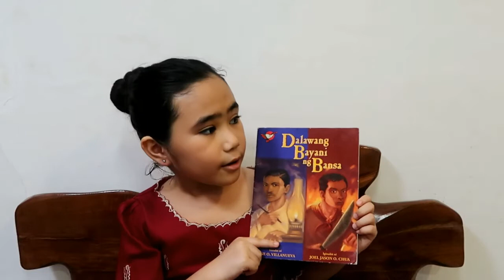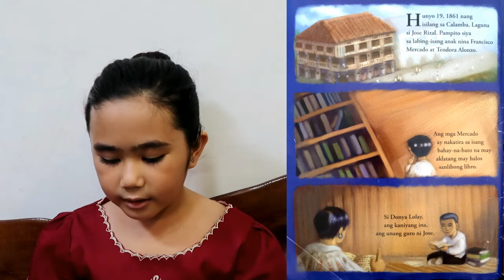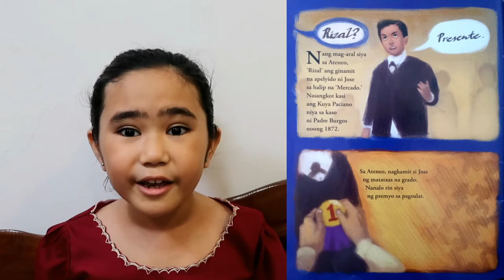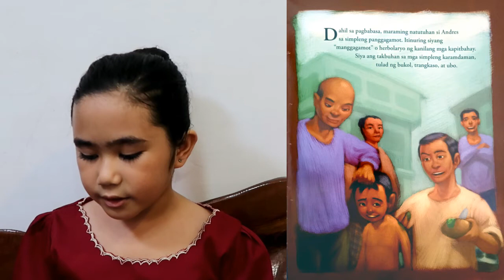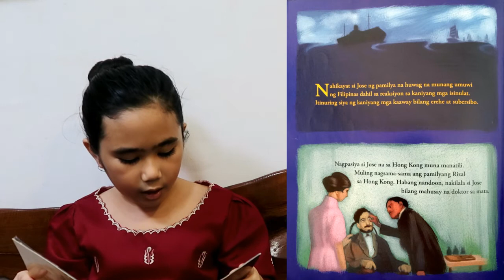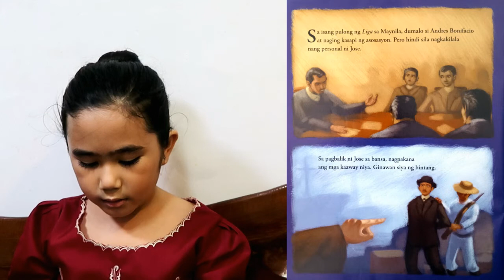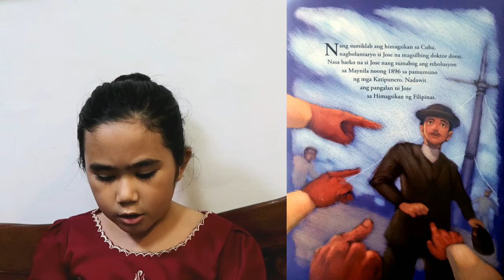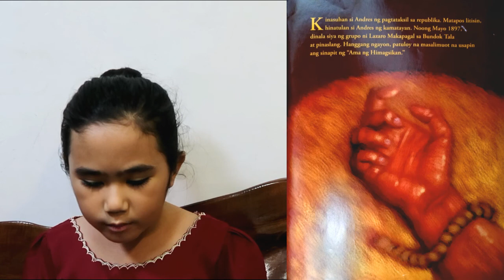Jose Rizal at Andres Bonifacio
Kwentong Pambata: Jose Rizal at Andres Bonifacio
Pagsasalaysay ni SunnySoleil sa buhay nina Jose Rizal at Andres Bonifacio

"Marami silang pagkakaiba. Marami ring pagkakatulad. Tuklasin at paghambingin ang makabuluhan nilang mga buhay."

Ang "Dalawang Bayani ng Bansa" ay isinulat ni Rene O. Villanueva, iginuhit ni Joel Jason O. Chua at inilathala ng Adarna House.